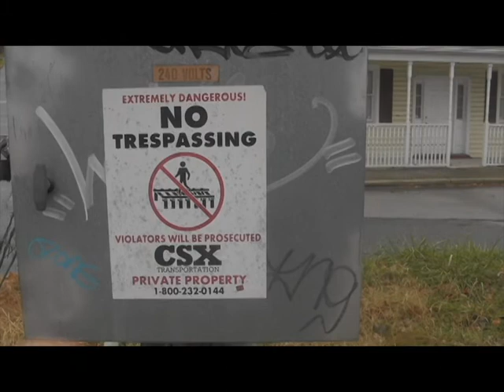An Interesting Train Bridge by Raleigh Megarity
A Profile of the Thomas Viaduct in Relay, MD